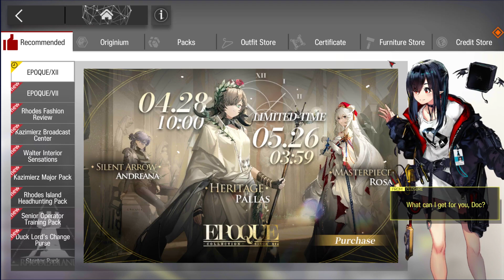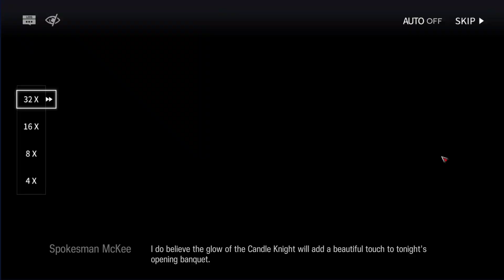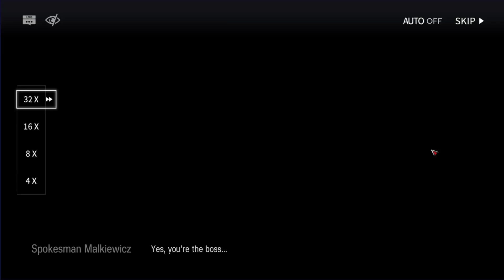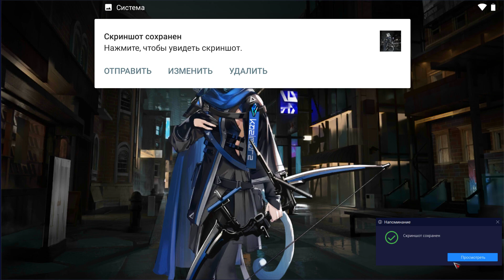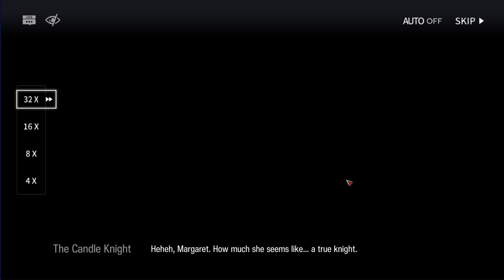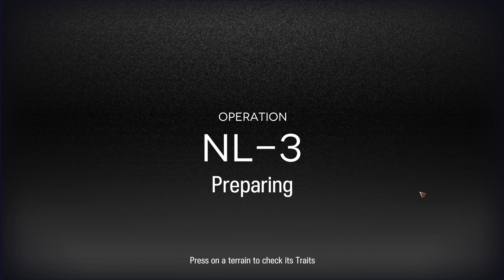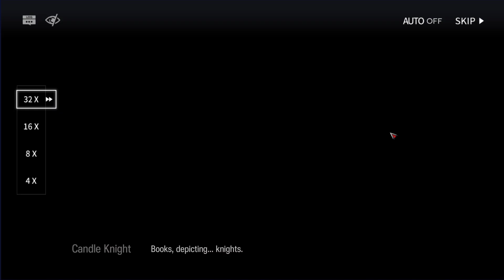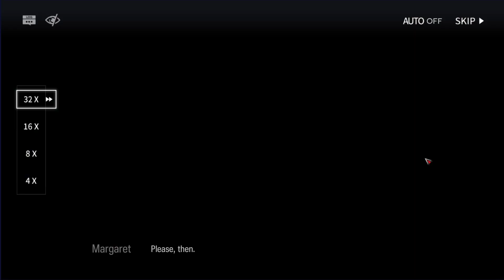Arknights Near Light